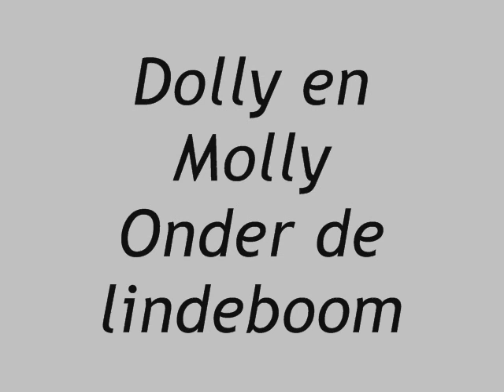Dolly en Molly - Onder de lindeboom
Dolly en Molly uit Bussum/Hilversum (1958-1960).